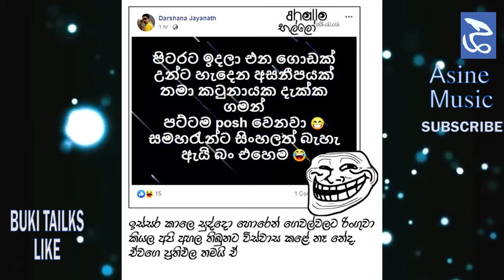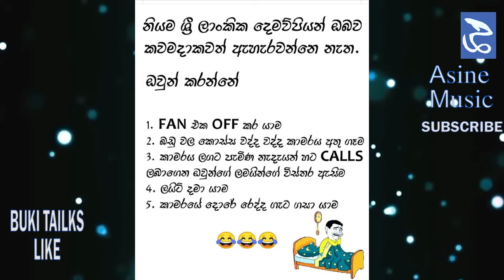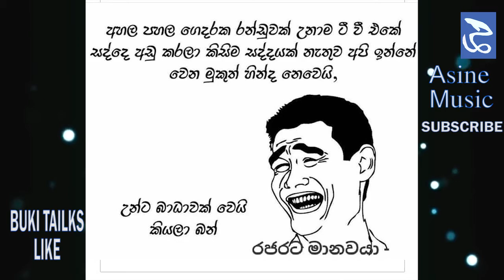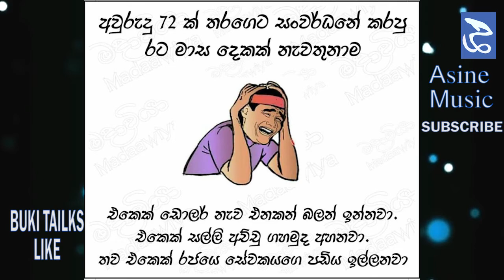නැගිටිමු ශ්‍රී ලංකා || Nagitumu Sri Lanka || Best Funny Memes Sinhala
නැගිටිමු ශ්‍රී ලංකා || Nagitumu Sri Lanka || Best Funny Memes Sinhala || Buki Talks - බුකි ටෝක්ස් || EP35